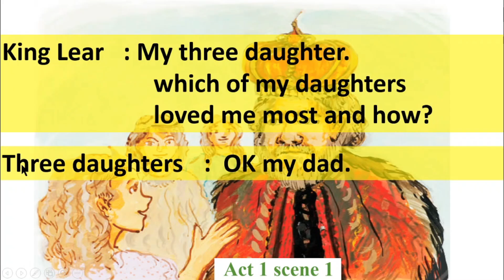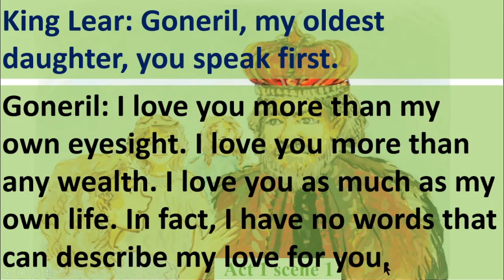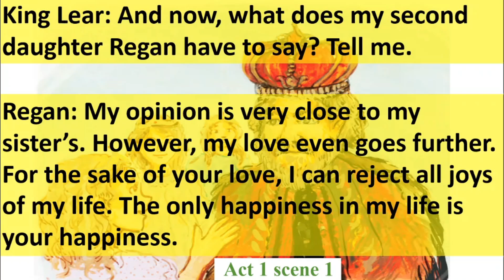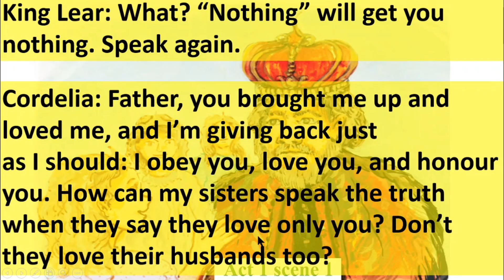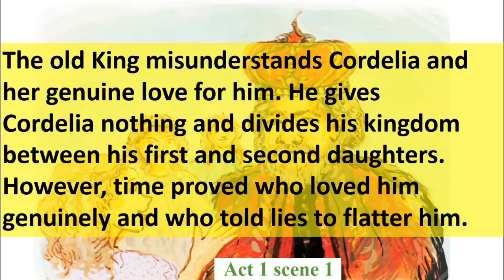ইংরেজি ৬ষ্ঠ শ্রেণি অধ্যায় ১৭ লেসন ১৭.৬, পৃষ্ঠা ১৩৩ ইংরেজী ১ম পত্র ৬ষ্ঠ শ্রেণি,1 Hour School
ইংরেজি ৬ষ্ঠ শ্রেণি অধ্যায় ১৭ লেসন ১৭.৬, পৃষ্ঠা ১৩৩ ইংরেজী ১ম পত্র ৬ষ্ঠ শ্রেণি,1 Hour School, @1HourSchool